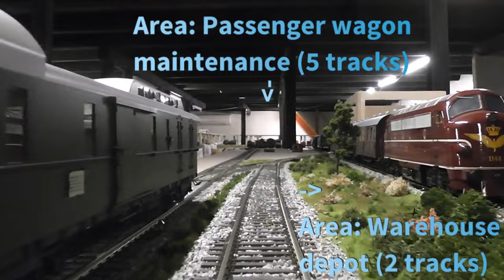Spur 1 / Gauge 1 Layout trip (level 1)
A trip around the layout - enjoy :-)

Font: Source, by Adobe.
TommyMutiu - Dystopian City